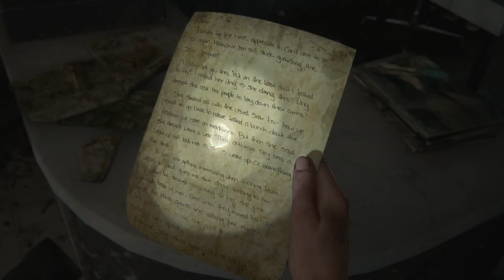The Last Of Us Part II Playthrough Part 20 - Searching for Owen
Why do friends always go AWOL during worldwide, infectious pandemics?

the last of us part 2, the last of us part 2 gameplay, the last of us part 2 qushu92